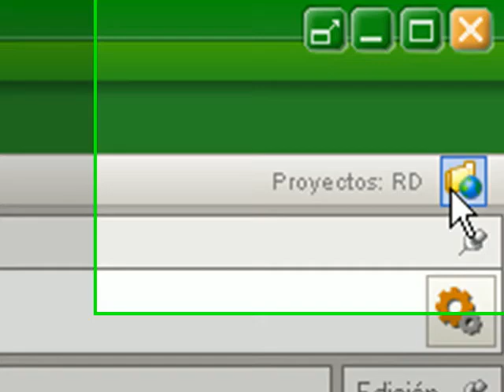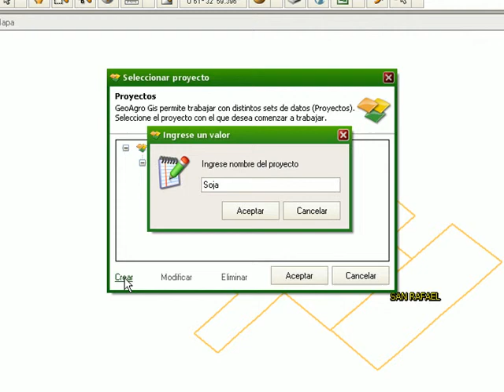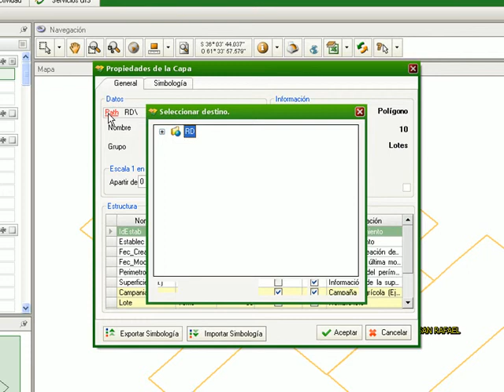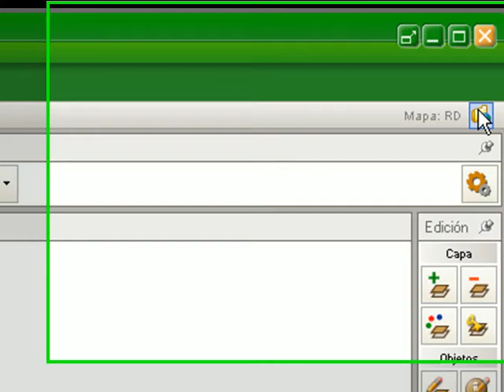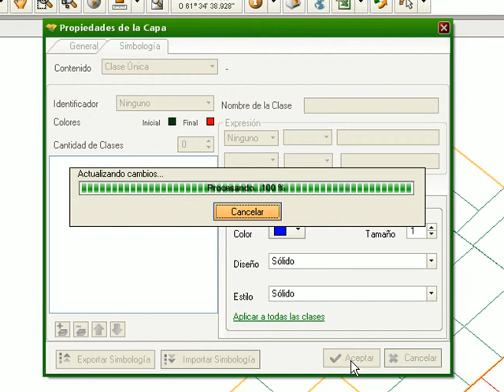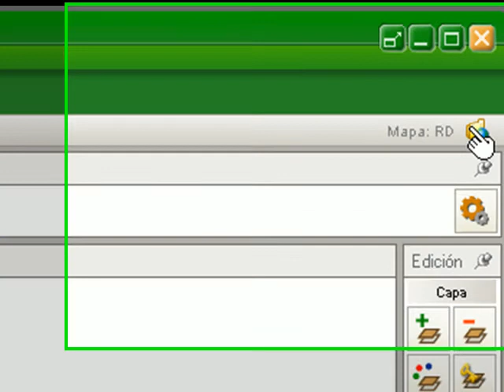Trabajando con Proyectos y Subproyectos